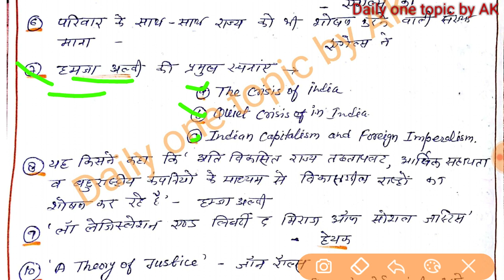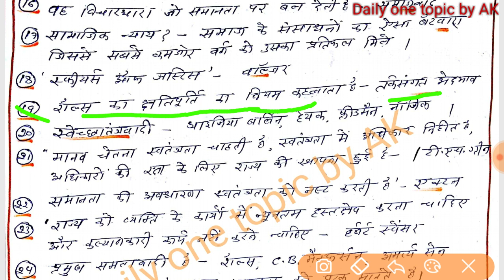राजनीति विज्ञान Most 30 one liner ,Rpsc 1st grade POLITICAL SCIENCE 📚👍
👉राजनीति विज्ञान Rpsc 1st ग्रेड , मोस्ट वन लाइनर रिवीजन के साथ 👍📚 political science -(1)